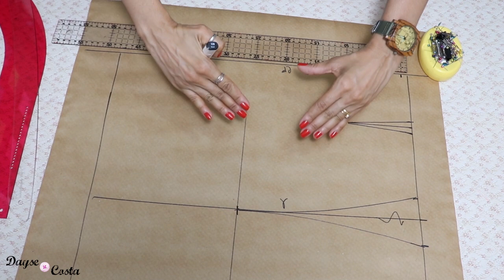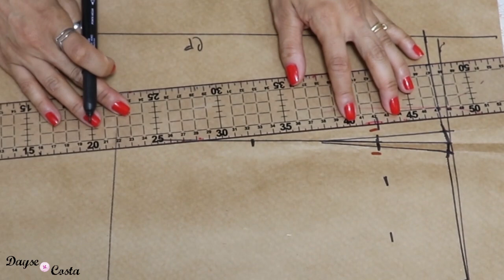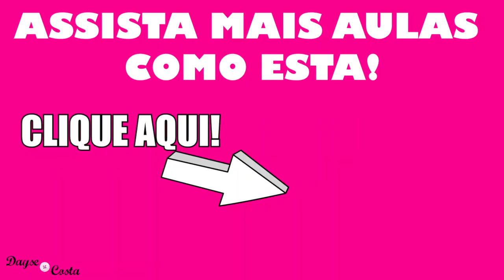Como Fazer Cós Anatômico | Dayse Costa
Passo a passo de como fazer um cós anatômico para saia, short ou calça. Este tipo de cós se ajusta perfeitamente a sua cintura e quadril. Aprenda como fazer comigo essa super aula com muitas dicas de costura.